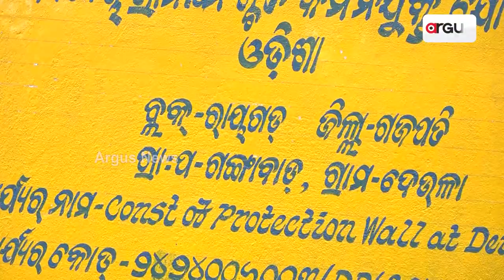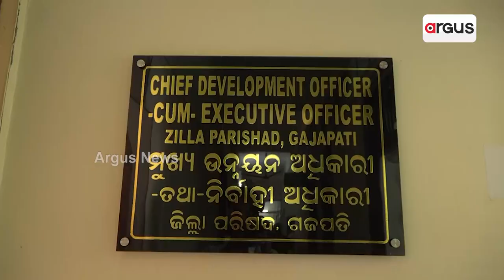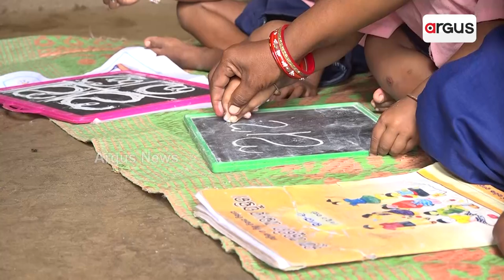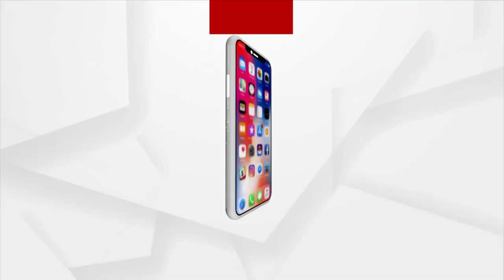ଓଡିଶାରେ ଅନୁପ୍ରବେଶ କରି ଆନ୍ଧ୍ର କରୁଛି ଅଙ୍ଗନୱାଡି ନିର୍ମାଣ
ସେଠାରେ କର୍ମୀ ନିଯୁକ୍ତ କରି ଦୀର୍ଘ ଦୁଇ ବର୍ଷ ହେଲା ଚଳାଇଆସୁଛି । ହେଲେ ତିତଲି ବାତ୍ୟାରେ କ୍ଷତିଗ୍ରସ୍ତ ଅଞ୍ଚଳରେ ସବୁ ସ୍ବାଭାବିକ କରାଯାଇଥିବା କହୁଥିବା ପ୍ରଶାସନ କିନ୍ତୁ 4ବର୍ଷ ପରେ ବି ଅଙ୍ଗନୱାଡି ଘରଟିଏ ନିର୍ମାଣ କରିପାରିନାହିଁ । ଏଭଳି ଏକ ଉଦାହରଣ ଦେଖିବାକୁ ମଳିଛି ତିତିଲି ପ୍ରଭାବିତ ଆନ୍ଧ୍ର ସୀମାନ୍ତ ଗଜପତି ଜିଲ୍ଲାର ଦେଉଳା ନୂଆ କଲୋନୀରେ ।